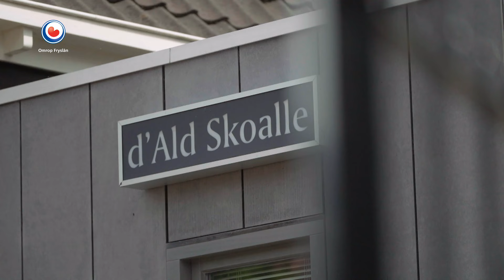Integreren in de Friese muziekwereld | EMIGREARJE NEI FRYSLAN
Daan ontdekt in deze aflevering in welke mate muziek Fryslân verbind. Zo krijgt hij bezoek van zanger Marcel Smit. En Daan is lid geworden van Shantykoor Rum Sop fan Hantum.